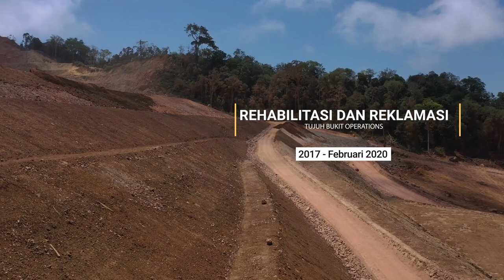BSI Hijaukan Kembali Lahan Usai Ditambang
Hingga Februari 2020, PT BSI telah mereklamasi lahan seluas 55.85 Ha yang sudah selesai masa tambangnya.

Program reklamasi ini dilakukan secara progresif & berkala dari sekarang, tanpa menunggu masa tambang Tujuh Bukit selesai.